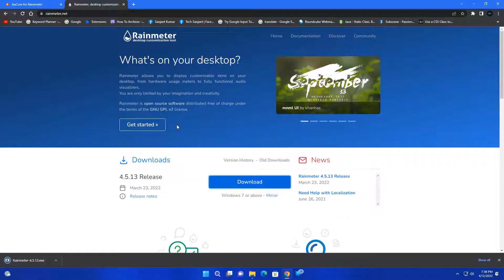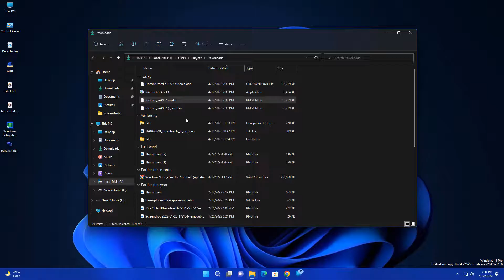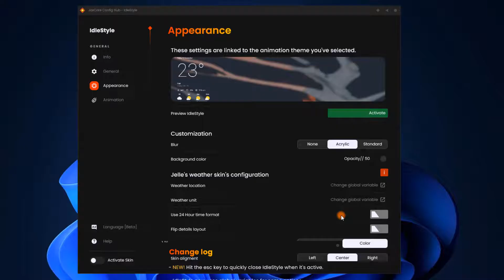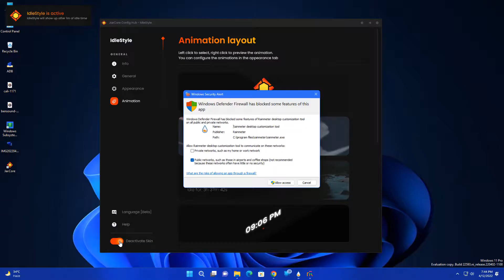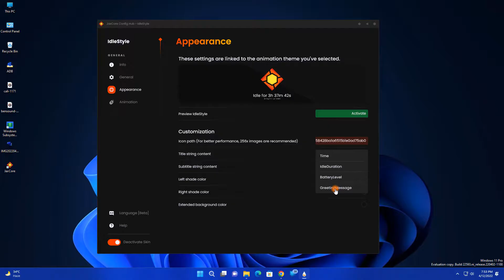Windows 11: Custom Screensaver — How to Get It for Free?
In this video we will show you how you can get a custom screensaver for windows 10 or windows 11 it will work in both windows and it is free.

○ windows 11 screensaver
○ best screensaver for windows 11
○ best screensaver for pc
○ best screensaver for windows
○ best screensaver for windows 10
○ free screensavers for windows 1
○ custom screensaver windows 10
○ how to add custom screensaver windows 11
○ custom screensaver
○ how to get custom screensavers windows 10
○ windows 11 custom screensaver
○ how to set a custom screensaver on windows 11

My PC Configuration Parts :
1). My PC Motherboard
2). CPU cooler liquid l240
3). My CPU
4). 32Gb RAM (4x8)
5). Gaming Cabinet
6). power supply 750w
7). 1tb hard disk for pc
8). 512GB nvme m.2 SSD
9). MSI RTX 3060ti Graphics Card
10). Best 32Gb pendrive